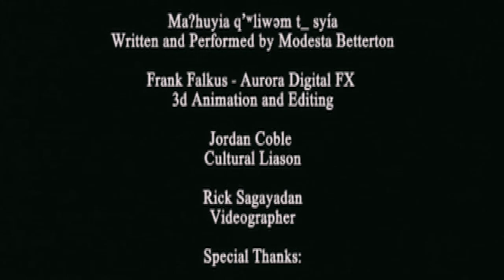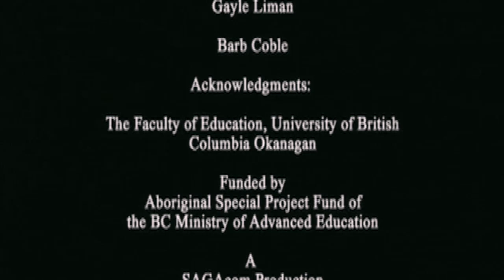məhúyaʔ an original song by Modesta Betterton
Digitally Remastered Widescreen for your enjoyment. Featuring Elder Modesta Betterton original song "məhúyaʔ" a member of the Osoyoss Inidan Modesta continually strives to revitalize the Syilx culture and language through a series of videos depicting stories, songs and traditions. We acknowledge all the participants who shared their wisdom, knowledge and talent